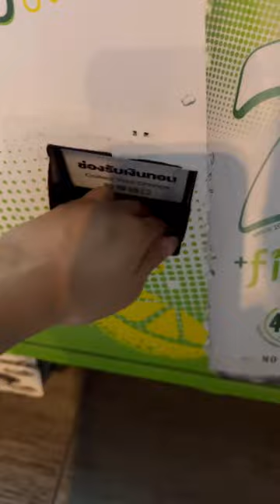I’m loving this 7 eleven vending machine 😬🤌🏻 #711